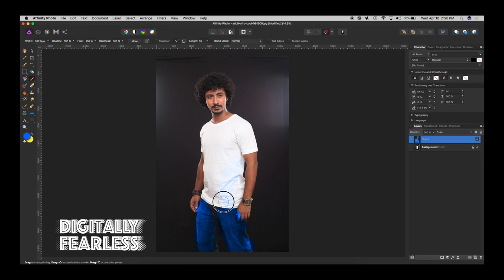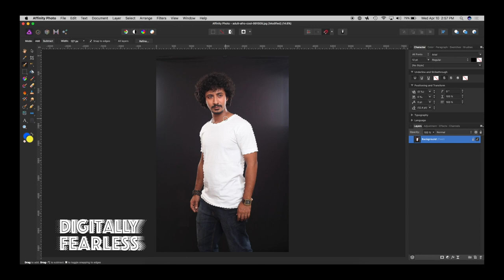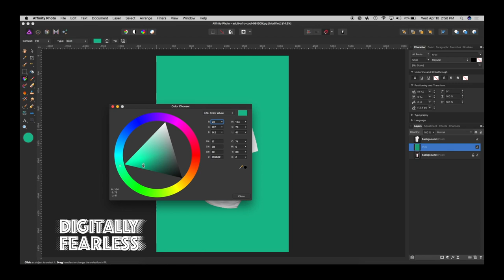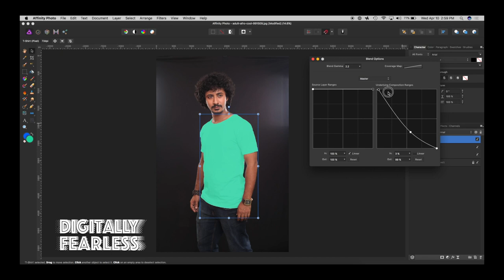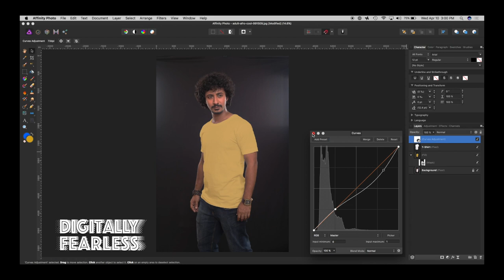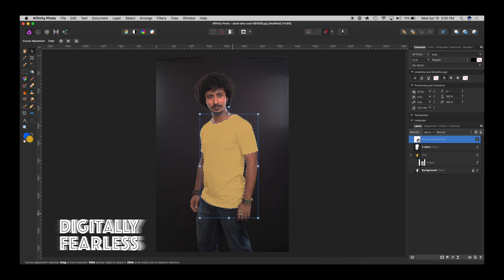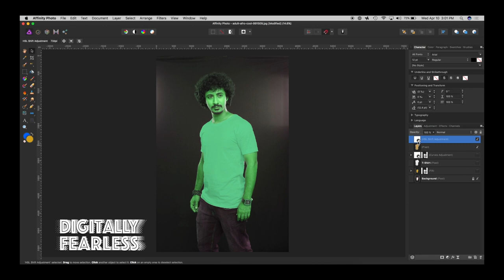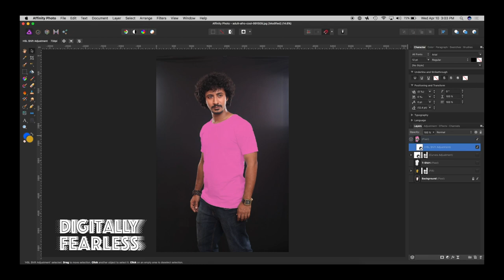Colorize a white t-shirt in Affinity Photo Tutorial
You can't use HSL and color blend mode to colorize a white t-shirt. Or can you? See how to trick Affinity Photo into allowing you to colorize white in this tutorial.

My favorite Printer for photos:
Canon Pixma Pro 100 printer